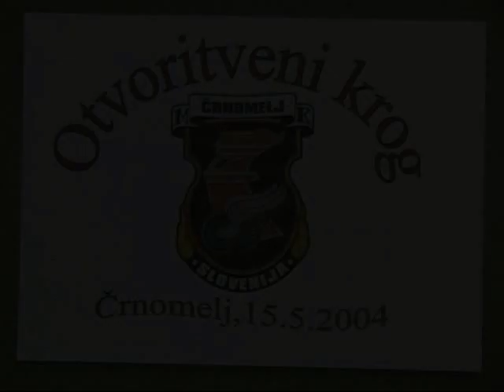Moto klub Črnomelj 15.5.2004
Otvoritveni krog MK Črnomelj 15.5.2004